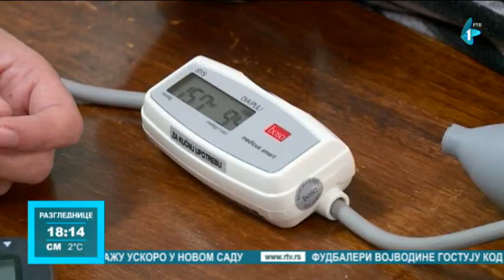Bazar zdravlja u Senti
Crveni krst i Udruženje osoba sa dijabetesom u Senti organizovali su Bazar zdravlja, gde su građani imali priliku da besplatno, bez knjižice i čekanja provere krvni pritisak, nivo šećera i holesterola u krvi.